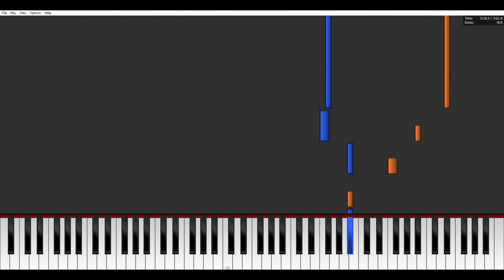Skan - Goodbye - piano cover